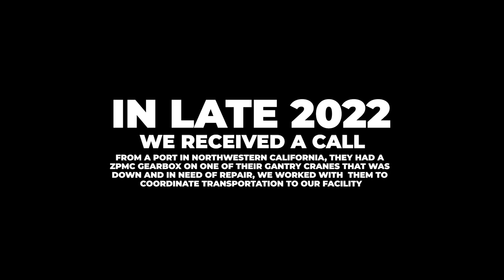ZPMC Gearbox Rebuild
Industrial Gearbox Repair
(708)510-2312